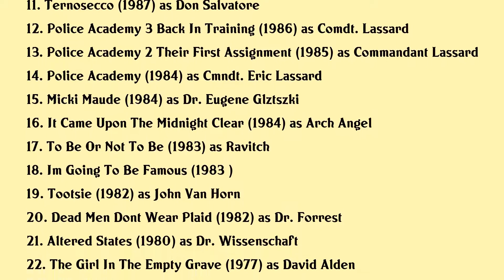George Gaynes Movies list George Gaynes| Filmography of George Gaynes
George Gaynes Full Movies List Filmography of George Gaynes

Latest movies of George Gaynes are:

1. Just Married
2. The Crucible
3. The Fantastic Four
4. Police Academy Mission To Moscow
5. Vanya On 42nd Street
6. Stepmonster
7. Police Academy 6 City Under Siege
8. Police Academy 5 Assignment Miami Beach
9. Police Academy 4 Citizens On Patrol
10. A Taxi Driver In New York
11. Ternosecco
12. Police Academy 3 Back In Training
13. Police Academy 2 Their First Assignment
14. Police Academy
15. Micki Maude
16. It Came Upon The Midnight Clear
17. To Be Or Not To Be
18. Im Going To Be Famous
19. Tootsie
20. Dead Men Dont Wear Plaid

Complete list of movies acted by George Gaynes are in this video.

Please Comment down your favorite movie of George Gaynes